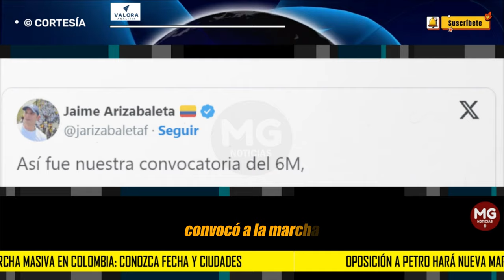ATENCIÓN 🚨 SE VIENE MARCHA MASIVA EN CONTRA DEL GOBIERNO PETRO CONVOCADA POR LA OPOSICIÓN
“Queremos invitarlos a la gran marcha nacional donde vamos a rechazar las nefastas reformas de este gobierno, pero sobre todo donde vamos a gritar con alegría cuánto amamos a Colombia, cuánto defendemos su democracia y su libertad”, declaró Paloma Valencia, senadora del Centro Democrático en un video de X.
VALORA ANALITIK